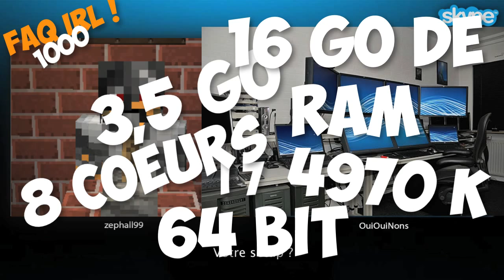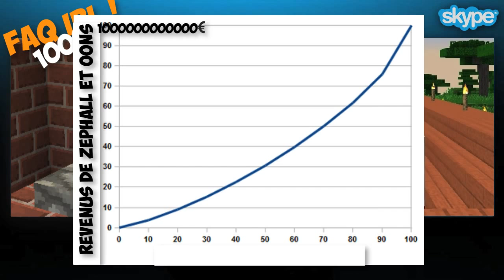FAQ IRL - 1000 Abonnés !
Nous y sommes ! 1000 Abonnés ! Merci aux premiers abonnés ainsi qu'aux nouveaux arrivants de nous suivre dans nos aventures et nos délires !

Aujourd'hui on troll ( beaucoup ) et on répond à vos questions !

L'IRL viendra plus tard car nous n'avons pas eu le temps de vous préparer quelque chose de "propre" et que ne voulions pas bâcler le travail !

En espérant que cette vidéo FAQ IRL troll vous aura plus !

De gros projets sont encore en préparation sur la chaine !

Merci pour les 1000 abonnés ! Vous êtes géniaux !

Minecraftez à donf !